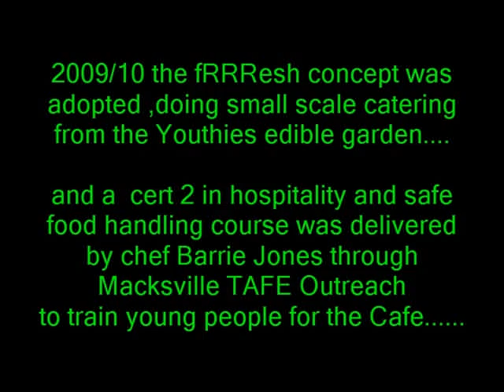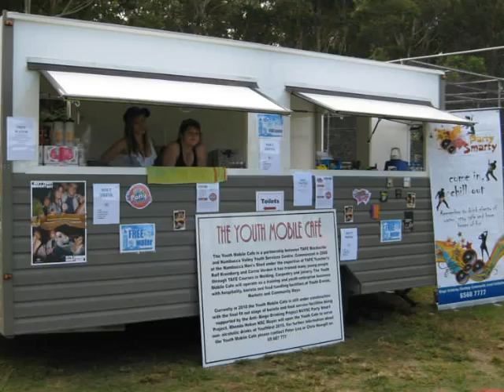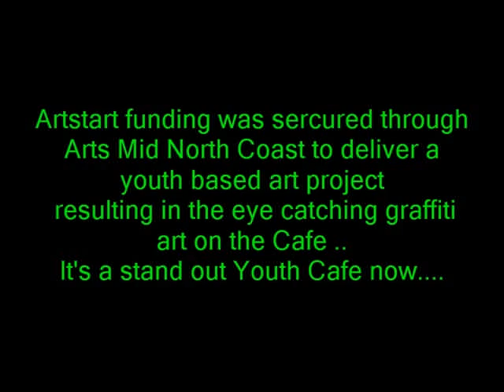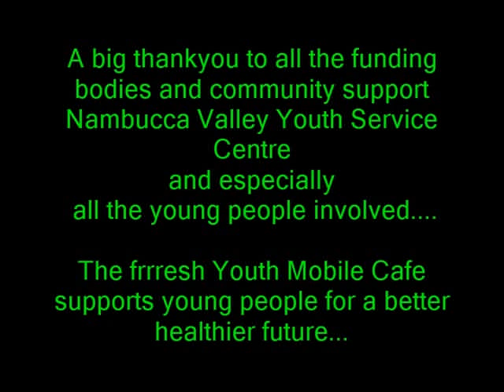Frrresh Youth Mobile Cafe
Using local produce for affordable healthier eating.

The Frrresh youth mobile cafe aims to encourage young people to choose a healthier lifestyle and gives opportunities for work experience and training in a youth based enterprise.

All our produce is sourced locally and the profits are used to support the Nambucca Youth Services Centre. We use biodegradable packaging.

We cater for local events, corporate and private functions and family gatherings. Like to know more or know a young person that might be interested?

Support our youth for a better healthier future.